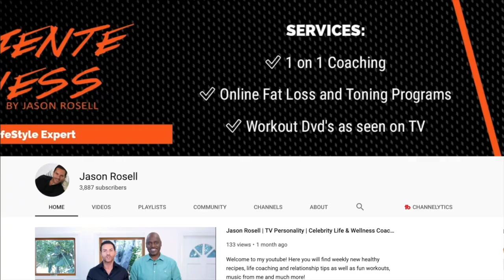How to NEVER FIGHT in your RELATIONSHIPS | Melissa & Akshay Nanavati | Jason Rosell Podcast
Is it possible to NEVER fight in relationships?

Melissa and Akshay Nanavti say that it is possible!

They say your relationships can be a "Lifelong honeymoon," where you can:
Find your dream partner, build a thriving conflict-free relationship (that most people believe isn’t possible) and keep your new relationship spark burning bright forever.

They will also share The 5 C's of how to conquer your relationship:

1. Commitment to self-mastery
2. Core virtues
3. Conflict-free communication
4. Cultivate passionate, everlasting connection
5. Create contrast

About my guests:
Akshay is an author, explorer of life and has overcome drug addiction, PTSD from fighting in Iraq with the Marines. Follow him on ⁠@fearvana⁠
Melissa is keynote speaker, best-selling author, and coach. Follow her on ⁠@melissananavati ⁠

Check out their course on:  ⁠lifelonghoneymoon.com⁠